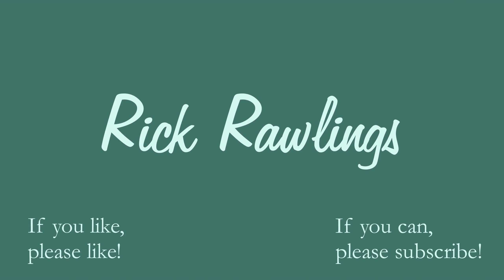ARMA COOP ALIVE: Khe Sanh Generated Tasks!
This text, however, was not written by AI...